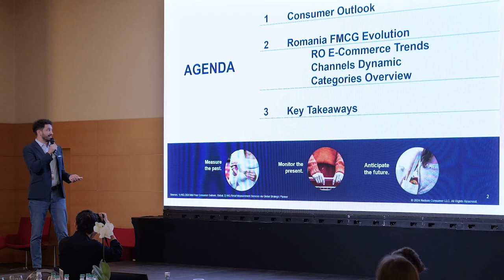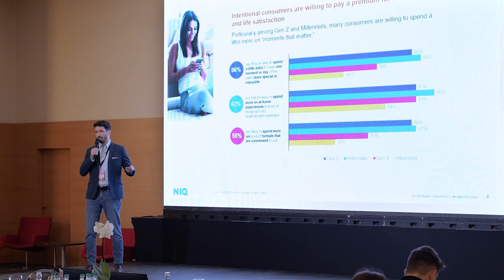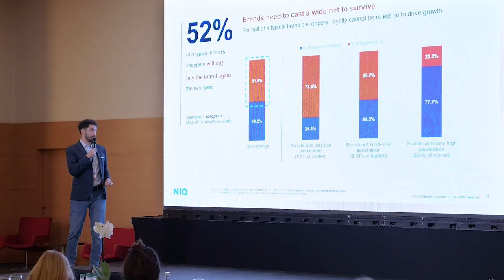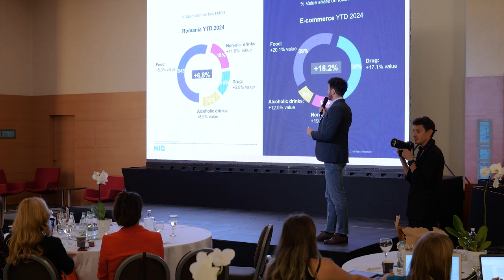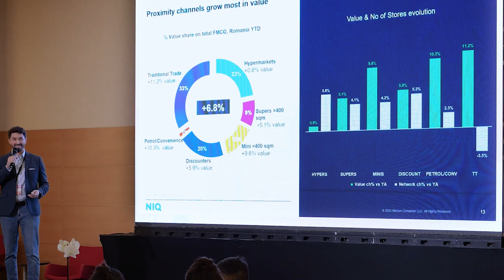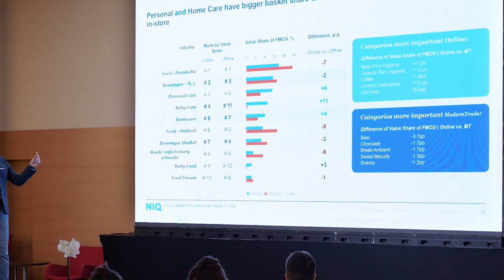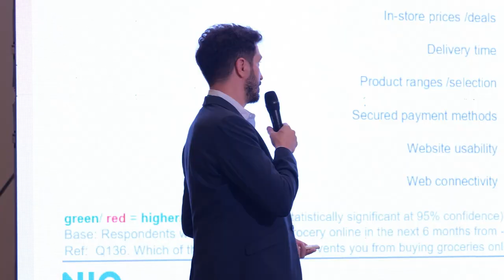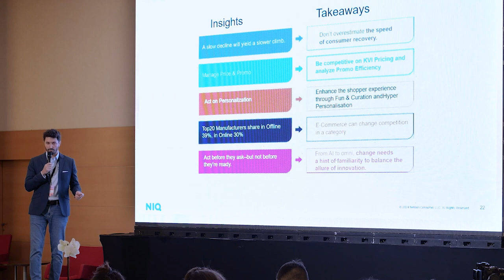Vlad Barbu - NielsenIQ @ReTech & Digital 2024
Vlad Barbu, Retail Customer Succes Leader NielsenIQ, a început a treia sesiune a ReTech & Digital 2024 cu o prezentare despre evoluția pieței FMCG online. Chiar dacă prima parte a anului a înregistrat o revenire a consumului, iar piața dă semne de stabilizare, alegerile consumatorilor au continuat să impacteze în mod diferit performanța categoriilor, precum și a canalelor de retail.

Astfel, aproximativ 80% din categoriile monitorizate au avut o performanță mai bună în online decât în modern trade în primele șase luni din 2024 versus aceeași perioadă din 2023, arată datele NielsenIQ prezentate în cadrul ReTech&Digital. „Pe fondul scăderii inflației în iunie, până la 4,9%, și a creșterii salariilor puterea de cumpărare începe să își revină. În trimestrul al doilea din 2024 volumele au crescut cu 3,9%, în timp ce valoric, piața FMCG a înregistrat un avans de 3,4%. Dacă ne raportăm la primul semestru, piața overall a crescut cu 6,8%, în timp ce piața de ecommerce a avansat cu 18,2% YTD 2024, vedeta la capitolul creștere fiind categoria de pet care. Canalul e-Commerce are puterea de a schimba poziționarea competiției într-o categorie. Atunci când vine vorba de interacțiunea cu consumatorul, tehnologia trebuie să aibă o componentă de familiaritate”, a spus Vlad Barbu.